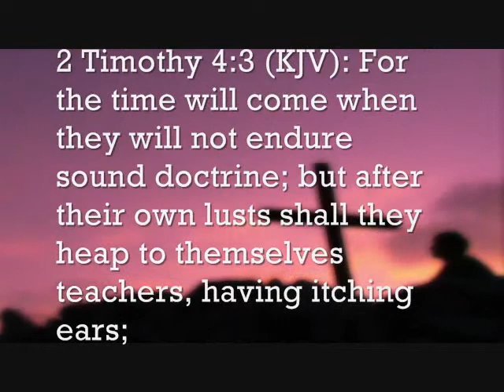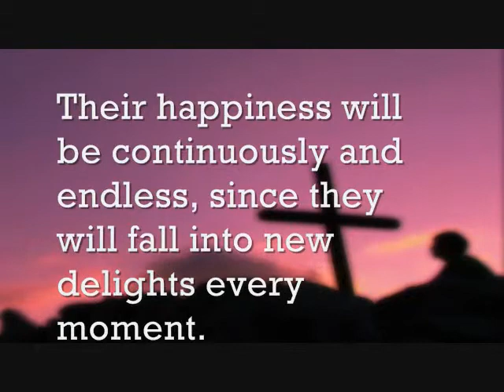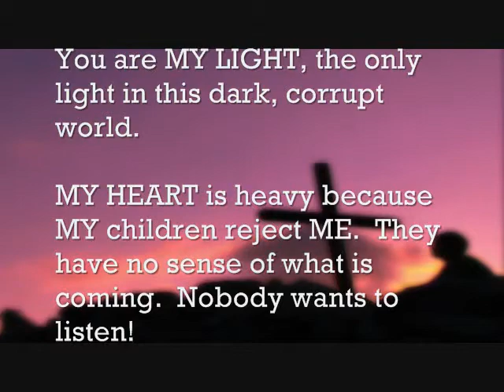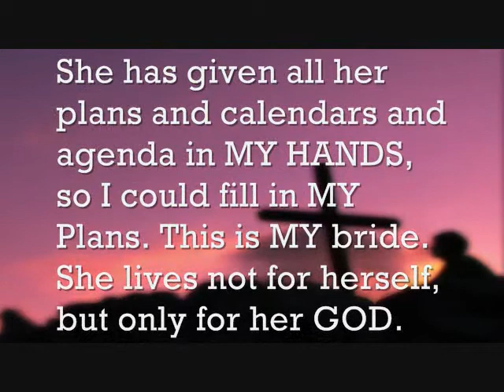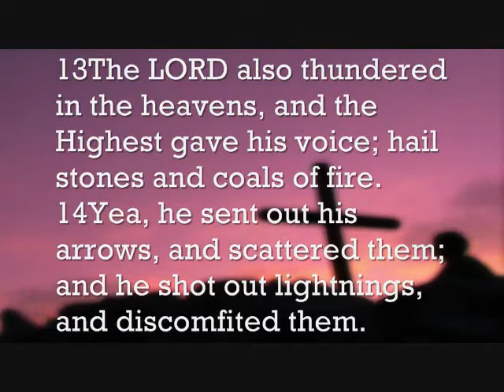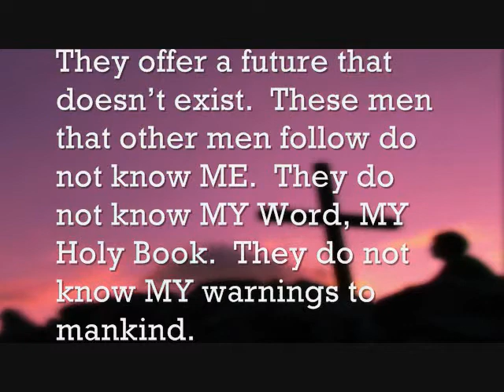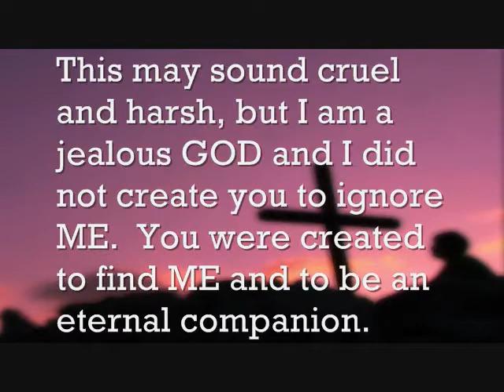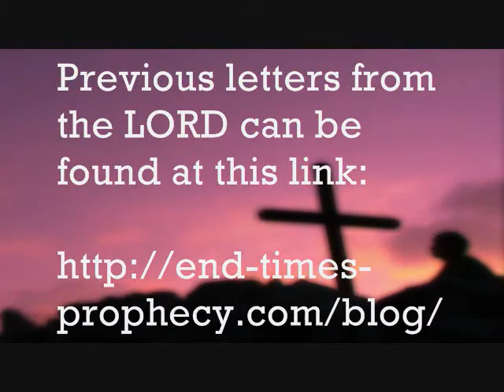I Am About To Bring Great Changes Onto The Earth - Part LXVIII (68)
An Urgent Message From The LORD JESUS: "I AM Coming!